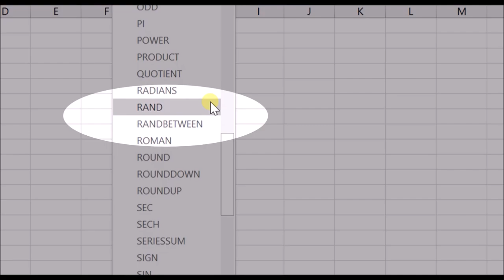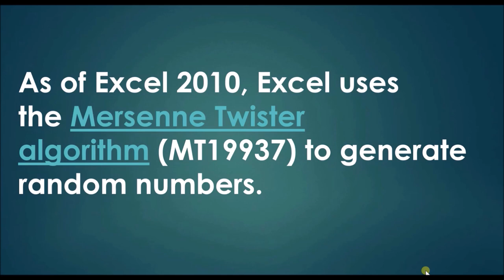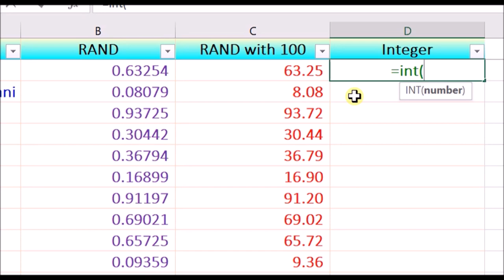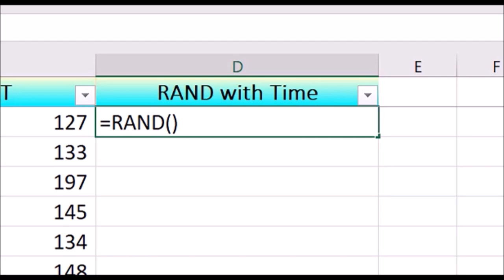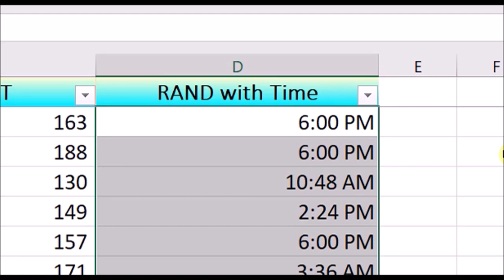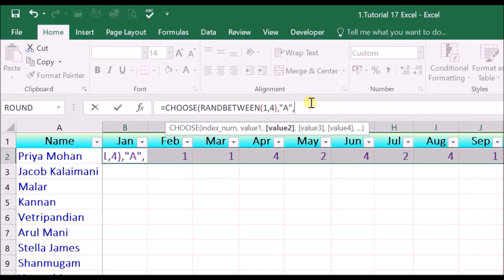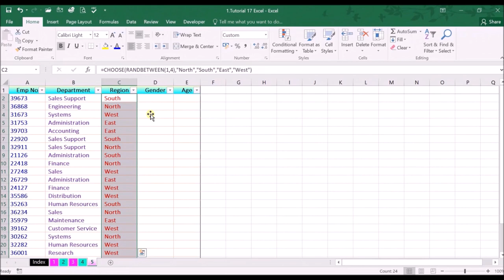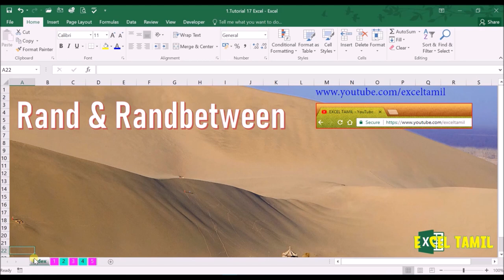How to Generate RANDOM Numbers in Excel || Excel Formulas and Functions || EXCEL TAMIL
Generate RANDOM numbers in Excel, using RAND and RANDBETWEEN Functions (தமிழில்)

Video No: 17
The Excel RAND function returns a random number between 0 and 1. For example, =RAND() will generate a number like 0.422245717. RAND recalculates when a worksheet is opened or changed.

The Excel RANDBETWEEN function returns a random integer between given numbers. RANDBETWEEN recalculates when a worksheet is opened or changed.

Advanced Microsoft Office Training
Excel
Excel Formulas in Tamil
Excel Step by Step Guide in Tamil
Excel Tamil
Excel Tips and Tricks in Tamil
Excel Videos
Microsoft Office Training in Tamil
Microsoft Office Tamil
Microsoft Office Training in Excel
MSOffice
Excel Upper Lower Proper Function
Excel Today Now Function
Excel Flash Fill Option
Excel PEMDAS
Excel Order of Operations
Excel Goal Seek
Excel Sum Product Function
Excel Vlookup Function
Excel Range Lookup Function
Excel Vlookup Wildcards
Excel Transpose Function
Excel Circular Reference Warning
Excel Watch Window
Excel Concatenate Function
Excel Concat Function
Excel Text Join Function
Excel Round Function
Excel Cell Reference Style
Excel A1 Style
Excel R1C1 Style
Excel RAND Function
Excel RANDBETWEEN Function
Excel RANDOM NUMBERS